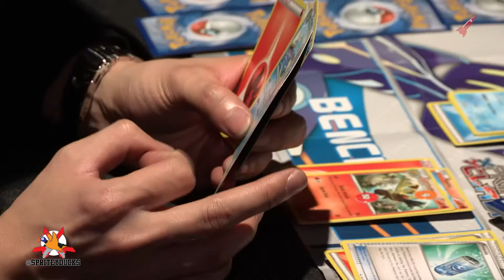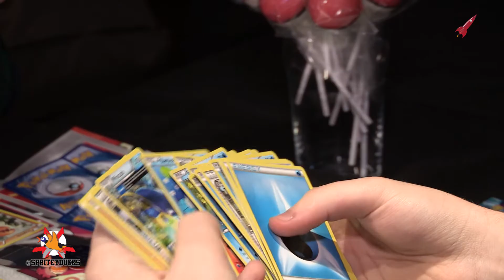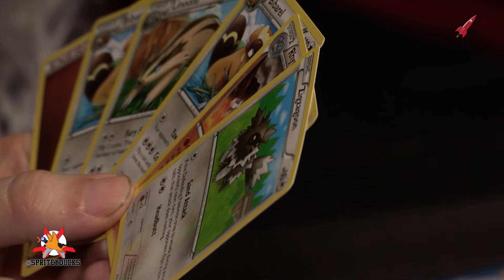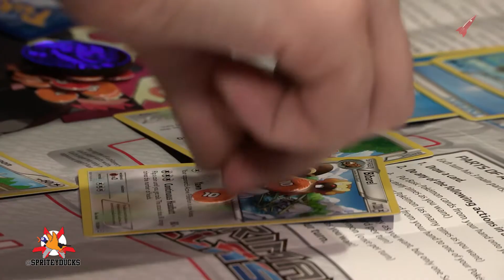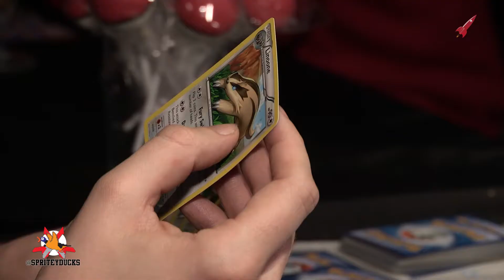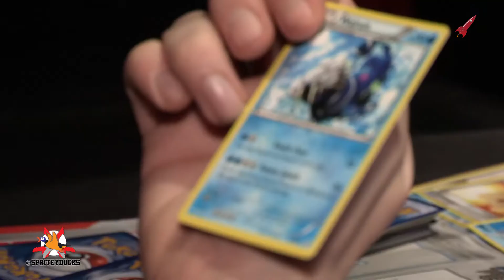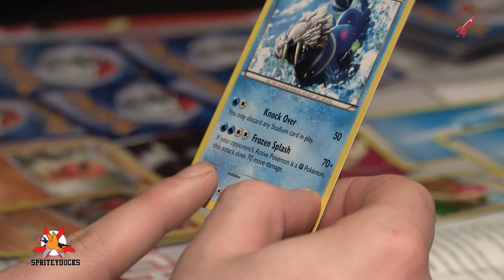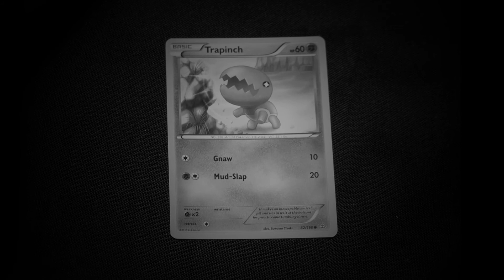Pokemon TCG X Y Primal Clash: Spritey Ducks vs Samuel McLewee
Rob and Adam put aside their Pokemon TCG differences and team up to take on champion player Samuel McLewee at the Loading Bar in London.